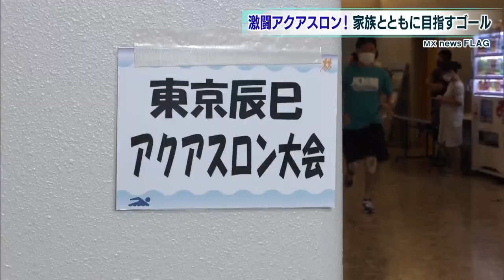小学生たちの熱き戦い！東京辰巳アクアスロン大会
「アクアスロン」という競技をご存じでしょうか。オリンピック競技のトライスロンは、スイム、バイク、ランの順で争いますが、アクアスロンはその中からバイクを抜いたスイムとランで順位を決めます。そんなアクアスロンの大会が3日、江東区の辰巳国際水泳場で行われました。

　今年で８回目を迎える、辰巳アクアスロン大会。出場する小学生たちは、待機エリアで激励を受けますが、プールのエリアに家族は入れません。ここから先は、自分ひとりだけでライバルたちと戦わなくてはならないのです。

　小学1･2年の部はまず50メートルを泳ぎ、プールから上がるとすぐに今度は1キロメートル走が待っています。しかし、孤独な戦いだったプールと違い、ここでは家族からの熱いエールが。ゴール後に座り込む選手が出るほどの激しいレースの中、女子の1位で飛び込んできたのが2年生の菊池和沙選手。大会新記録で、2連覇を達成です。

　小学3･4年の部はスイム100メートル、ラン2キロ。女子は、吉田梨々奈選手、吉田桧奈々選手の吉田姉妹が、ワンツーフィニッシュです。そして、惜しくも優勝には届きませんでしたが全員が完走。最後まで全力で走り抜いたその姿は、家族たちにとって金メダルと同じように輝いて見えました。